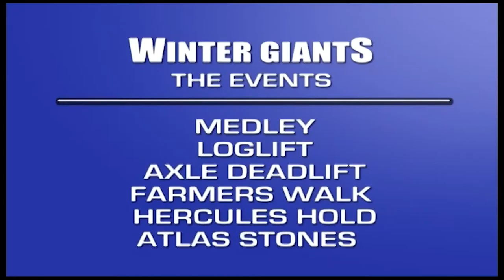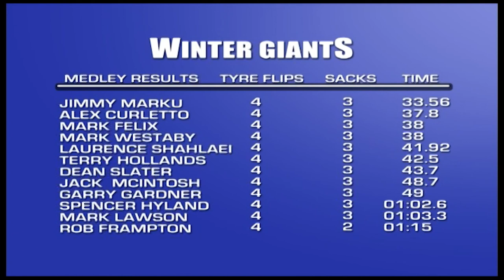Mark Felix Takes on the Strongest men in Britain! Strongman Medley - Winter Giants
Exclusive and Unseen Part one of The Winter Giants Strongman competition, Mark Felix takes on the strongest men from Britain in the first of five tests of strength,   The Strongman Medley!